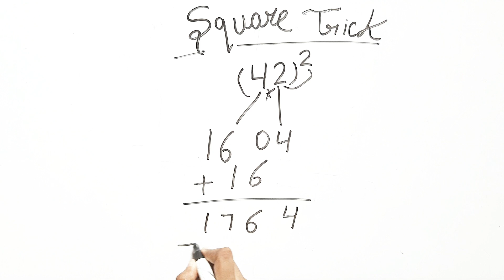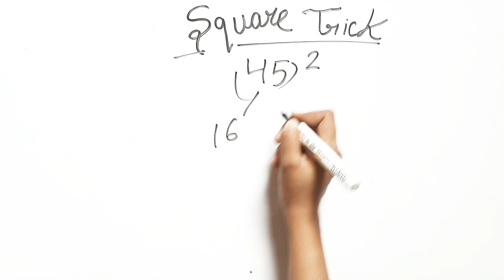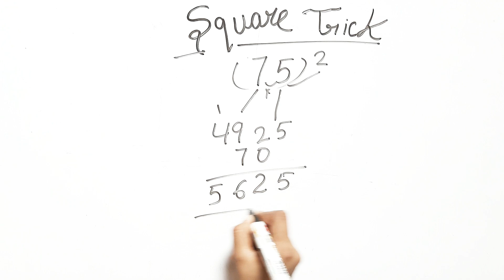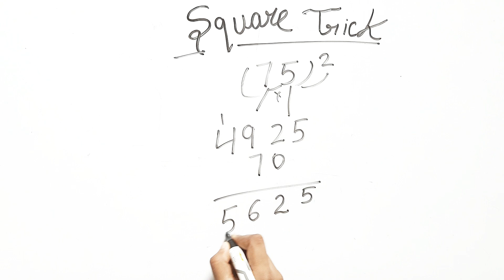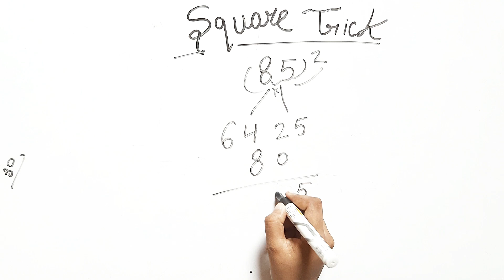Square Easy Trick || वर्ग करने का सरल तरीका